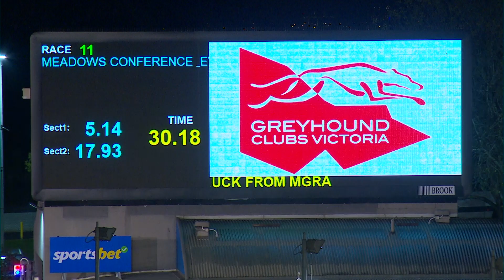MEA SAT 06 JUL 24 R11